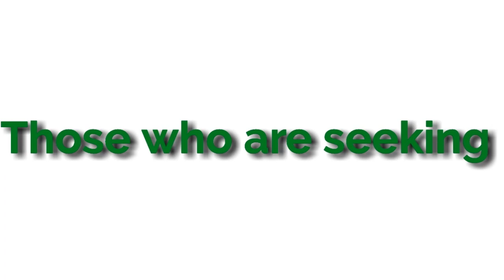காமசூத்திரா | விந்து சீக்கிரம் வெளியேறுவதை தடுக்கும் வழிகள் பற்றி காம சூத்திரம் என்ன சொல்கிறது?